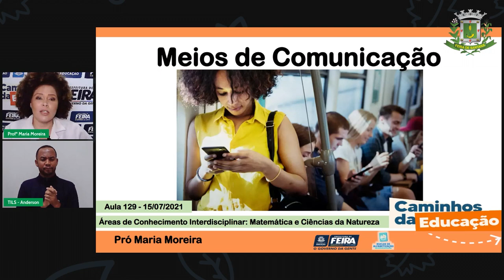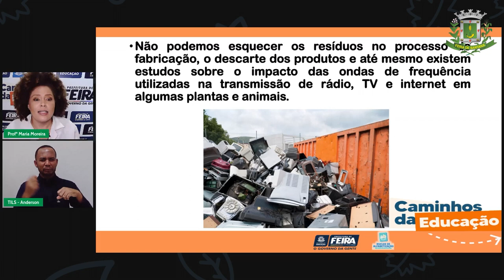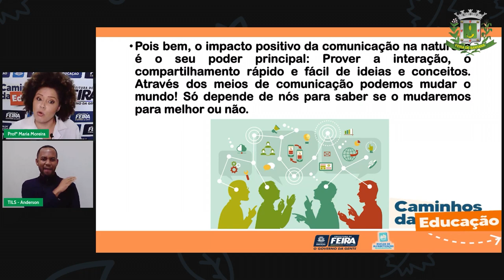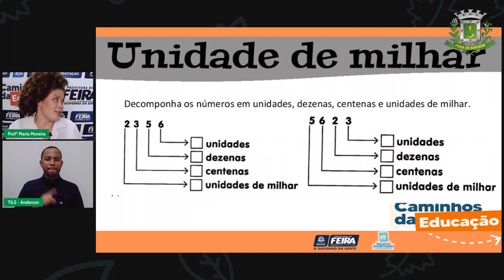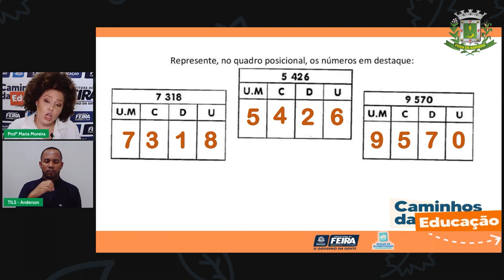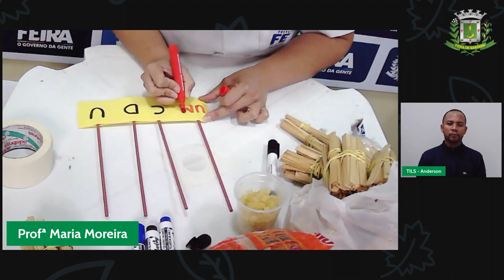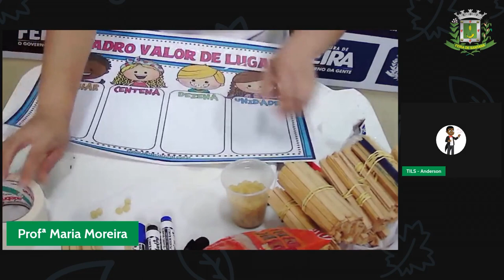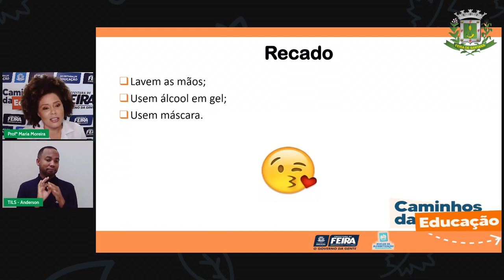Aula 129 3ºANO Profª Maria Moreira Matematica e Ciências da Natureza O impacto da poluição...